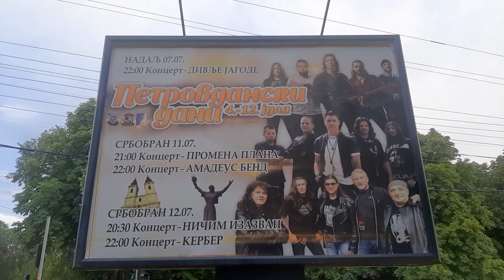Ivanjdan - slava je u Nadalju